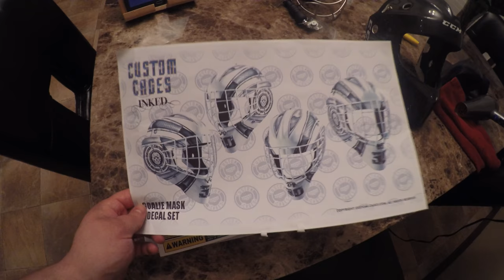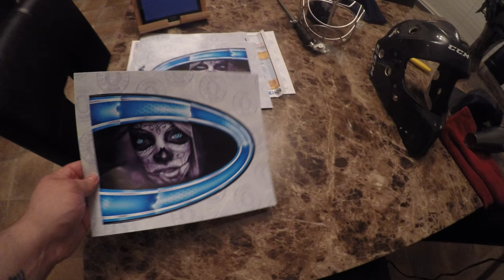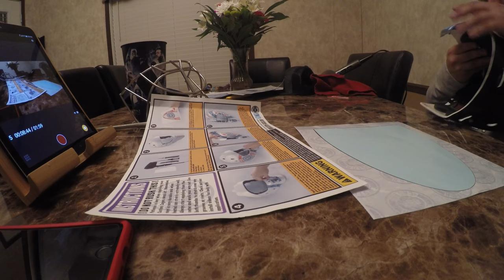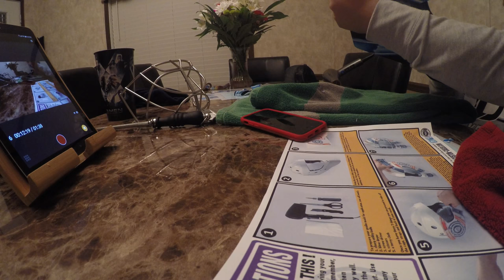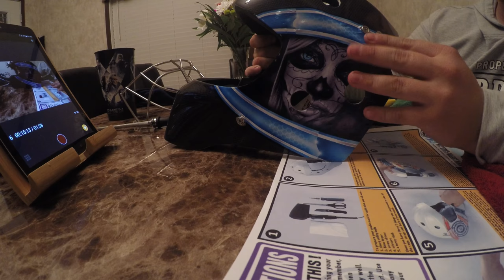Vinyl Application In 4K (Goalie Mask)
Sorry for the crap mic when I'm talking throughout the video. Had the case on my go pro. Shot with Hero 5 black in 4k

Anyways, I'm just showing how I applied my vinyl to my mask. Turned out  pretty well.